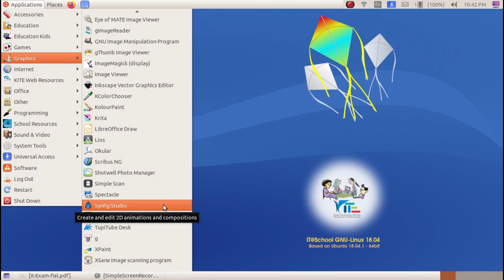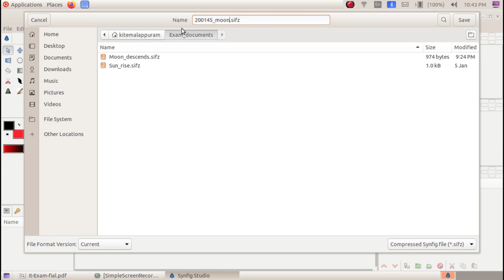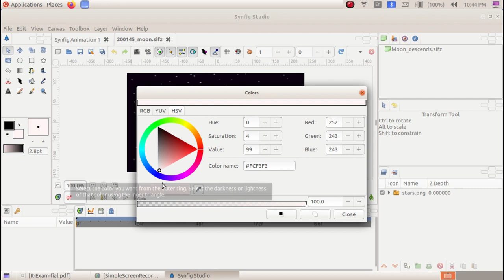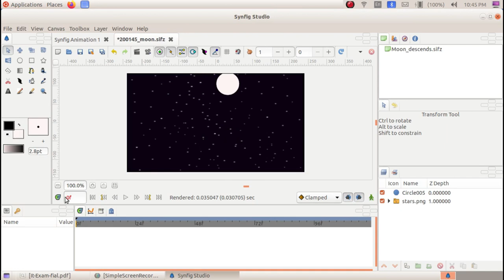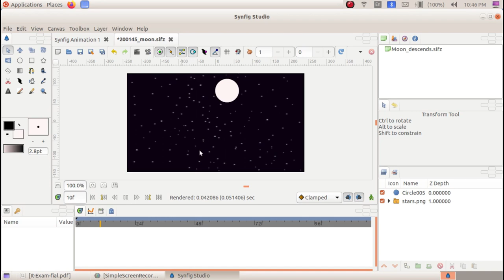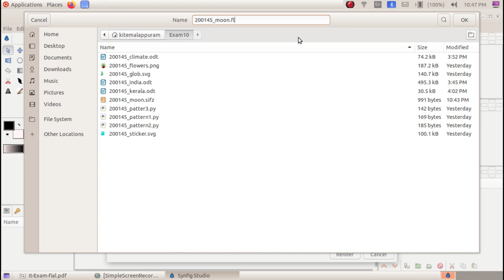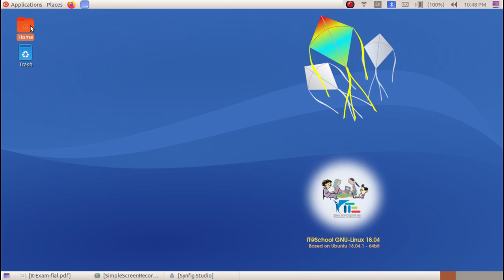SSLC IT Practical Exam 2021 - Qn:10 Sinfig Studio 1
Kerala State Syllabus SSLC IT Practical Exam 2021 Questions Based Video Tutorials 2021 മാർച്ച് എസ്.എസ്.എൽ.സി ഐ.ടി പ്രായോഗിക പരീക്ഷക്ക്  സിൻഫിഗ് സ്റ്റുഡിയോയിൽ നിന്നുള്ള ചോദ്യങ്ങൾ

1. Inkscape

3. Python Graphics

4. Sinfig Studio